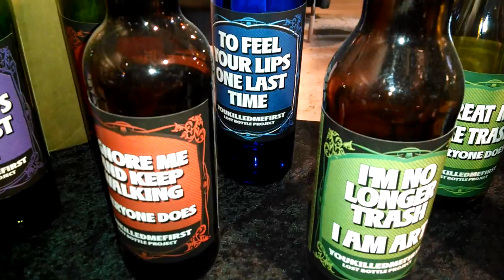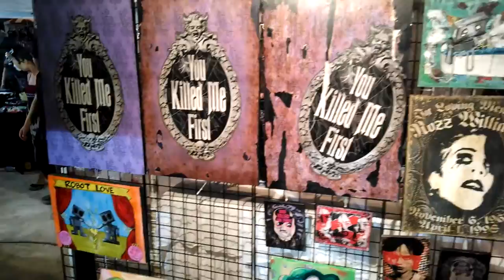First Friday Las Vegas May 2, 2014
Sagecreations, Cult 33, and You Killed Me First featured by SXA News on the street reporting at First Friday Las Vegas Art District event May 2, 2014.